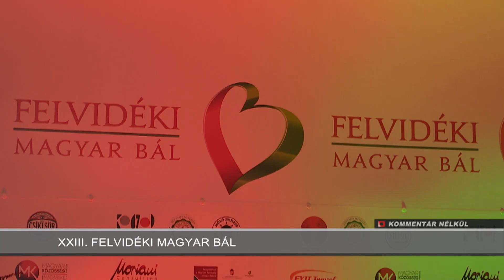Kommentár Nélkül - 2020.01.21. - Felvidéki Magyar Bál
23. alkalommal rendezték meg a Felvidéki Magyar Bált Libádon.